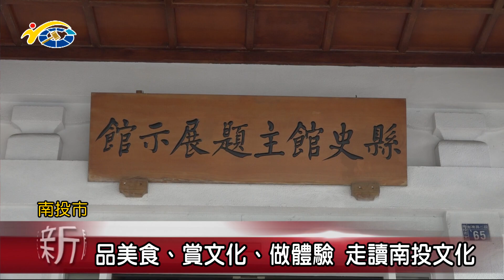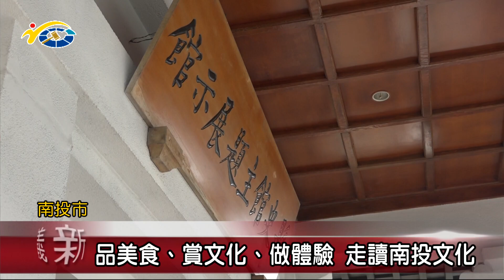20220524 民議新聞 品美食、賞文化、做體驗 走讀南投文化(縣議員 張嘉哲)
縣府文化局，日前於南投文化園區，辦理以「五感體驗」為主的文資小旅行活動，號召來自各地共17位民眾一同走訪南投文化，品嚐美食、欣賞在地文化、動手作體驗，全程皆由「南投縣政府文化局文化資產志工隊」帶領，希望藉此推廣南投在地文化。